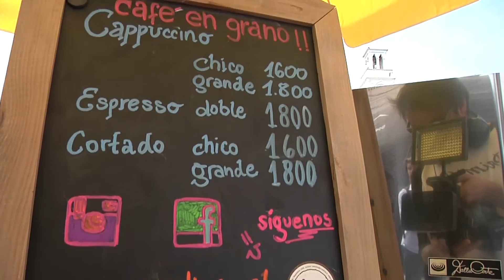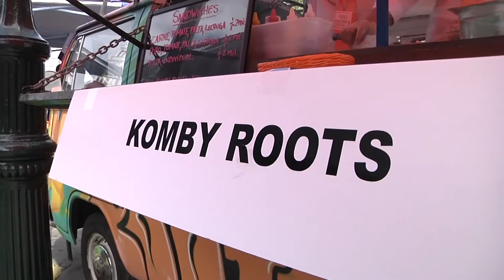EXPO SERCOTEC TARAPACÁ 2015 HASTA EL 30 DE SEPTIEMBRE EN PLAZA PRAT - Iquique TV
(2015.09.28) Con el tradicional corte de cinta, se llevó a cabo la inauguración de la primera Expo Sercotec Tarapacá del año 2015, la cual convocó a micros y pequeños empresarios de los rubros de Turismo, Servicios, Manufactura, Comercio y Logística. La actividad que comenzó este lunes en la Plaza Prat, se seguirá desarrollando los días martes y miércoles del presente mes.